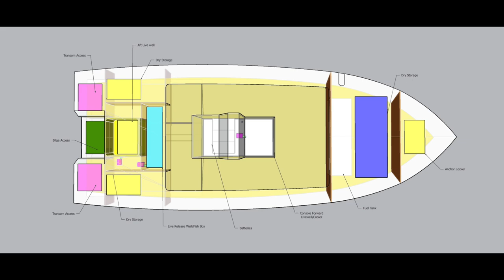5.DIY Boat Building: Stitching HULL and STRINGERS!